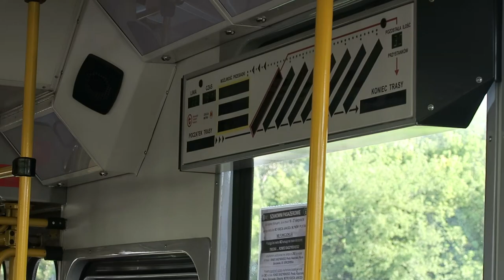Warszawa - Przejazd Konstal 116Na/3 #3002 - Linia 22 Piaski - Rondo Radosława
Tramwaje Warszawskie, Warszawski Transport Publiczny (WTP) - Przejazd tramwajem Konstal 116Na/3 #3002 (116N po modernizacji) na linii 22 z pętli Piaski do przystanku Rondo Radosława.

0:00 Piaski 05 (przystanek początkowy)
1:19 Piaski 03
3:01 Romaszewskiego 03
5:28 Park Olszyna 03
6:55 Włościańska 03
8:11 Sady Żoliborskie 03
9:12 pl.Grunwaldzki 07
11:01 rondo "Radosława" 09